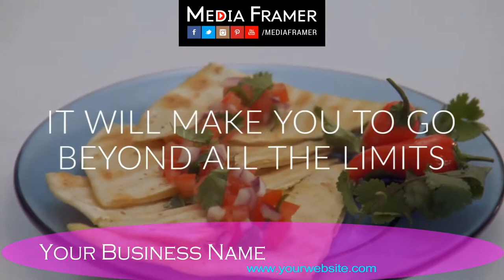RESTAURANT VIDEO 32 A